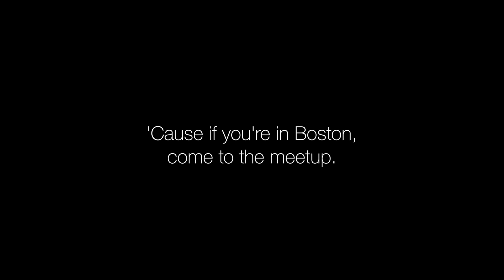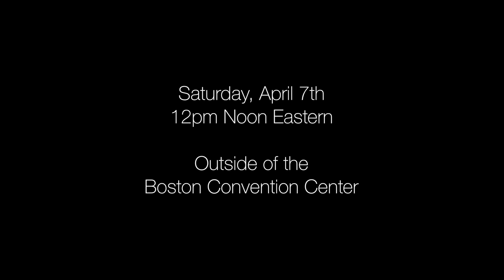PAX East 2018 Meetup Details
Saturday, April 7th in Boston, right outside of the convention center at 12pm noon Eastern.

🎵 "Gymnopedie no1" by Satie